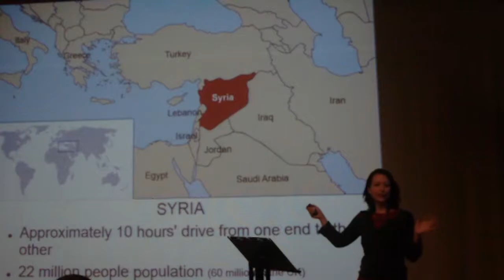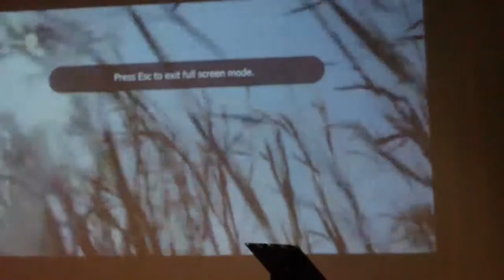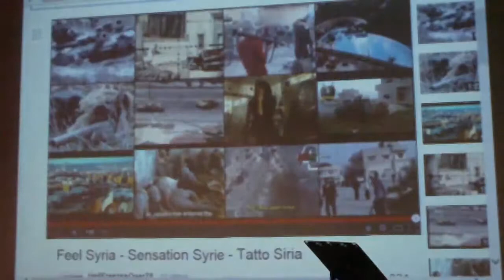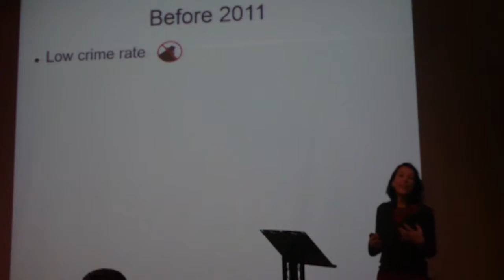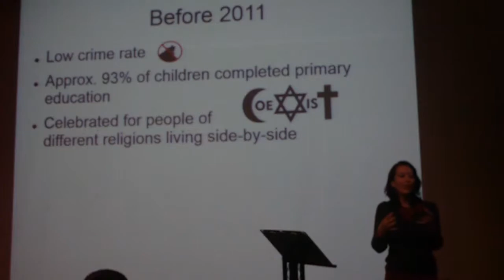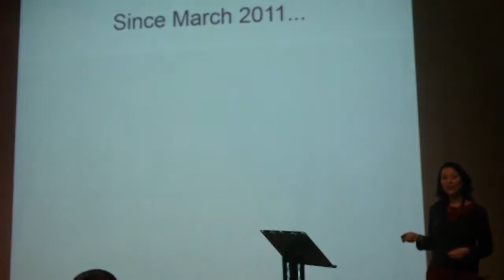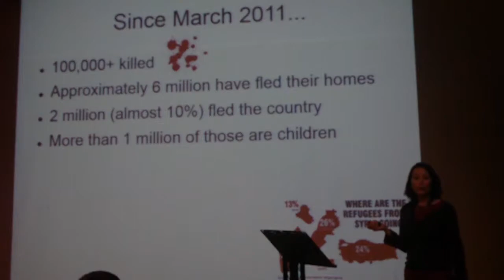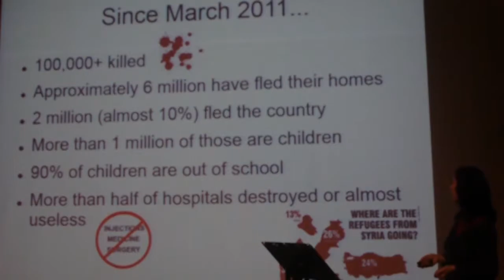Sir George Monoux College Lecture Series - The Syrian Crisis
The Third Monoux Lecture (30th January 2014):

Theme: The Syrian Humanitarian Crisis?

Lecturer: Dr Kathryn Kraft, Lecturer at UEL (University of East London).